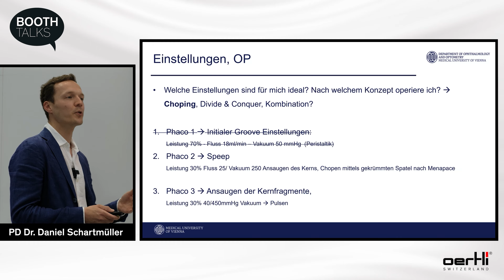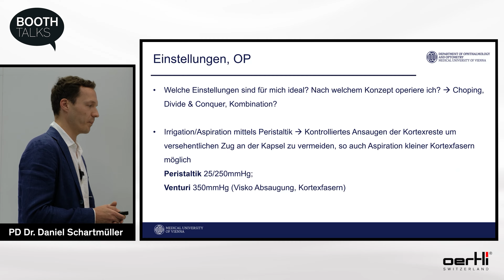Booth Talk: Occlusion Mode & Variables Pumpensystem | PD Dr Daniel Schartmüller | DOC 2023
Jetzt in den Booth Talk von PD Dr Daniel Schartmüller reinschauen und mehr über die Vorteile der easyPhaco-Technologie in der Kataraktchirurgie und welche Rolle der Occlusion Mode und das variable Pumpensystem im OS 4 dabei spielen erfahren.

Chapters:
00:00 - 00:10 Intro
00:13 - 01:39 Einstellungen & OP
01:39 - 05:33 Anwendungsbeispiel
05:33 - 06:21 Anwendungsbeispiel Pedal
06:21 - 06:40 Einstellungen am OS 4
06:40 - 07:33 Pumpen
07:33 - 08:28 Occlusion Mode
08:28 - 09:29 Anwendungsbeispiel Occlusion Mode
09:29 - 10:56 Take Home Message
10:56 - 11:11 Outro